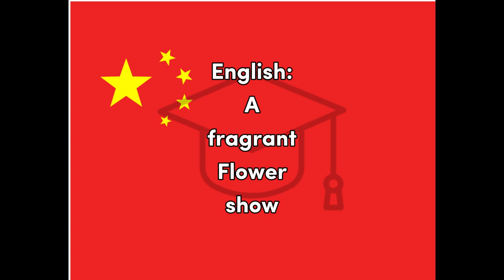Huā - Mandarin for Flower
Word for Today translation for fun and easy learning and education, Mandarin, flower